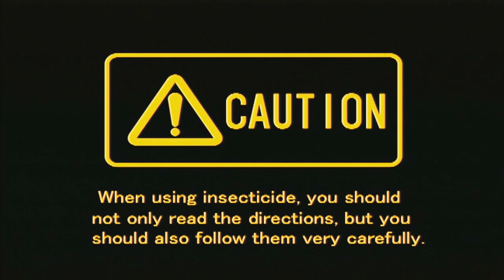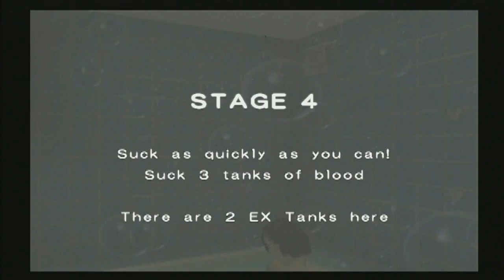mosquito palha mister mosquito ps2 PT BR